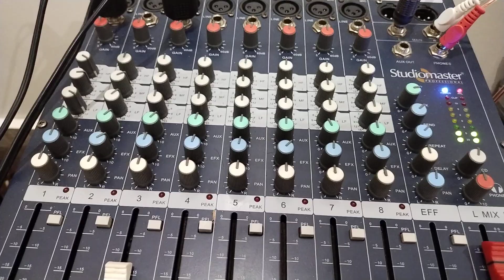ਮੈ ਛੜਿਅਾ ਦੇ ਵੇਹੜੇ. ਦਲੀਪ ਸਿੰਘ ਦਲੀਪ ਤੇ ਬਲਵੀਰ ਸੁਰੀੲੀਅਾ